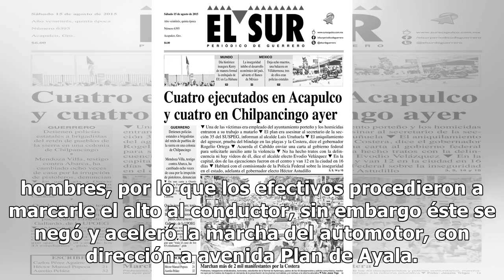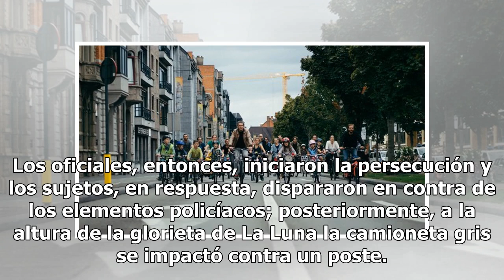Persecución en avenida Plan de Ayala deja un delincuente muerto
19 agosto, 2018 Redacción Aumentar tamaño de texto Una persecución y enfrentamiento a balazos entre policías y presuntos delincuentes en la avenida Plan de Ayala de Cuernavaca, dejó como saldo un maleante muerto y otro logró escapar. Fue alrededor de las cinco de la mañana cuando se reportó que en l...